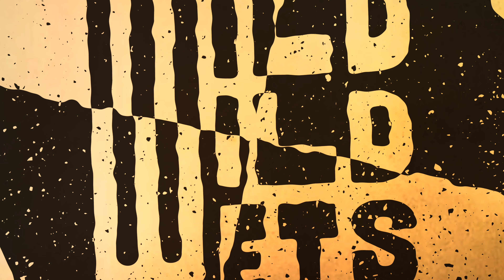Wild Wild Wets' Duo - "14th Floor" Live at M-Theory Music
Mikey and Taejon perform '14th Floor' as a rare WWWets duo for Record Store Day at M-Theory Music in San Diego, CA.
• Shot and edited by Christoper Carroll

Big Tomato Records (FR)
Grizzly Records
Yeah Yeah Blah Blah @ASCAP